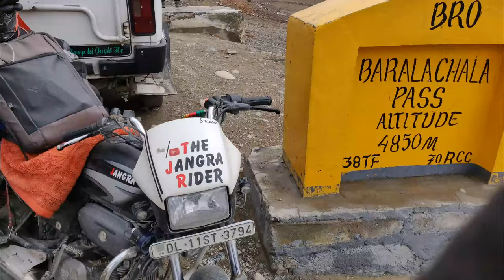Trailer 2022 | Zanskar Valley on 100cc Hero Splendor Plus | Bajaj Ct 100 | Ladakh on 100cc | Pangong